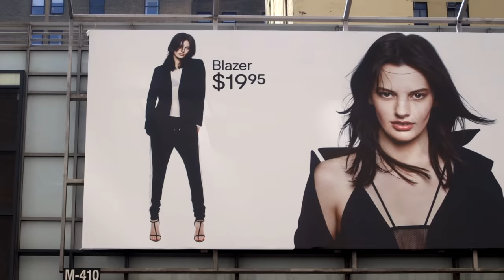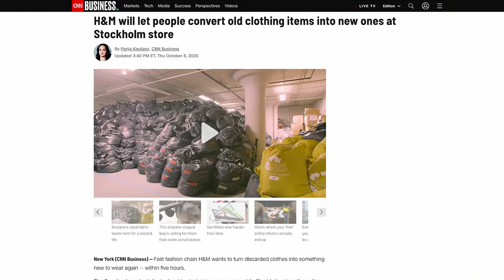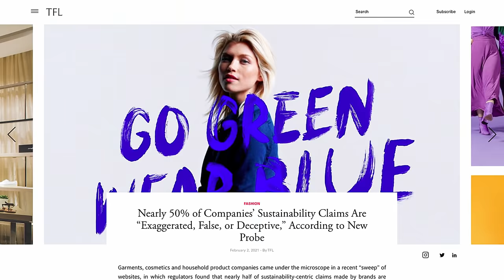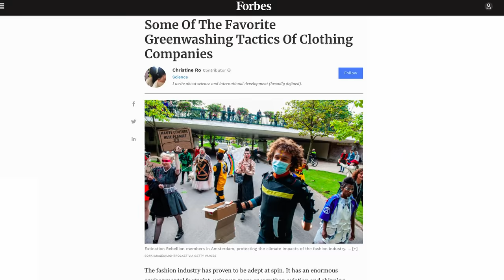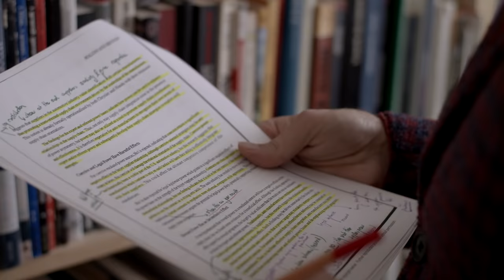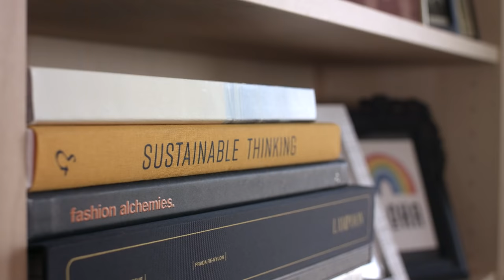Fashionscapes: A Circular Economy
A new film by acclaimed director Andrew Morgan and Livia Firth challenges the fashion industry to address real circularity.

This new episode of Fashionscapes uncovers how fashion’s big chance to embrace circularity and escape a destructive take-make-and-waste model is being undermined by greenwash and oil, and why circular fashion is worth fighting for.